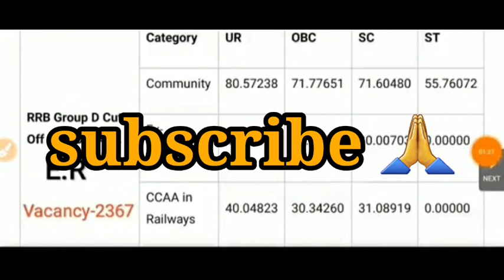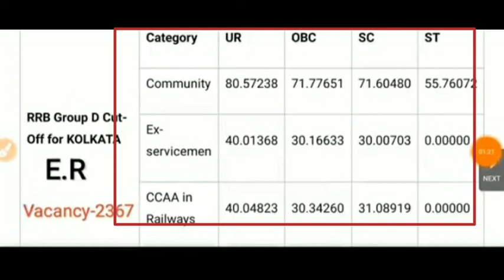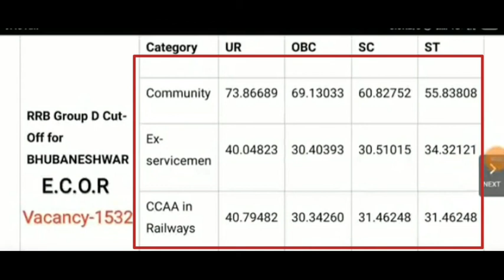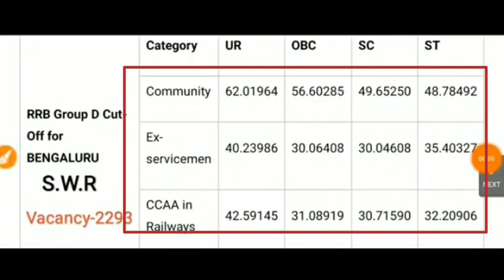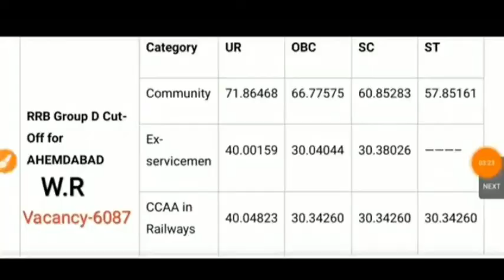RRC GROUP D Zonewise Cut Off 2021।RRC Group D Cut Off।RRC Expected cut Off।Railway Cut Off 2021।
Facebook myself